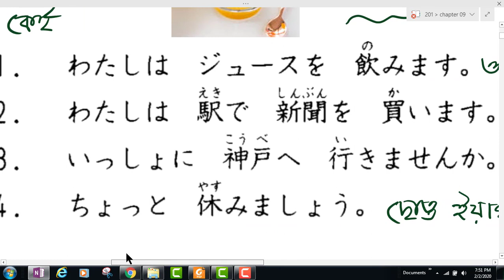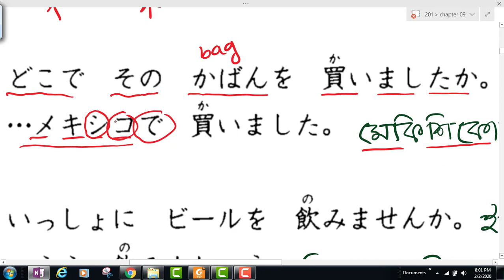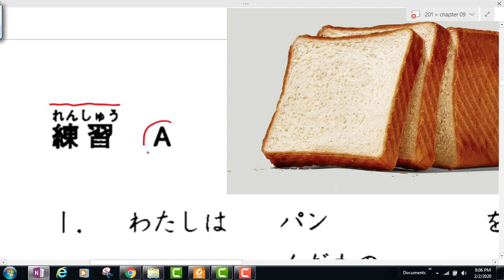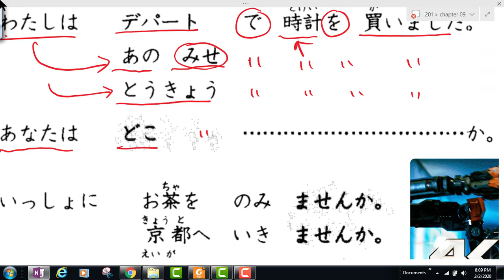Japanese reading practice / জাপানিজ রিডিং অধ্যায় / Chapter 6